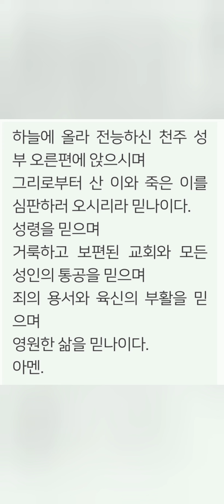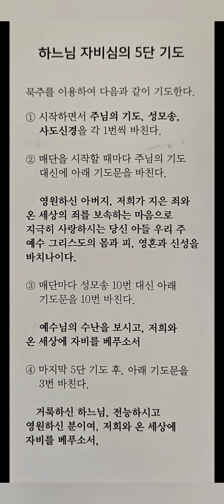하느님 자비심의 5단 기도